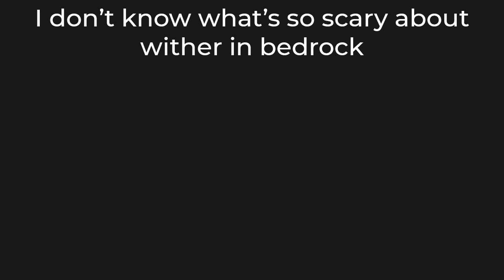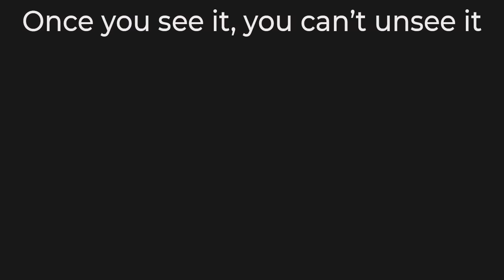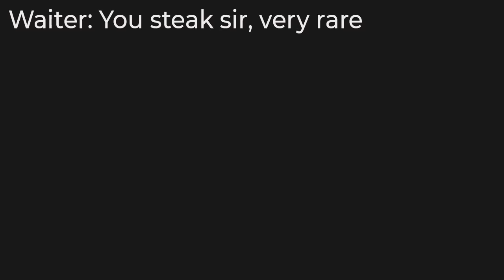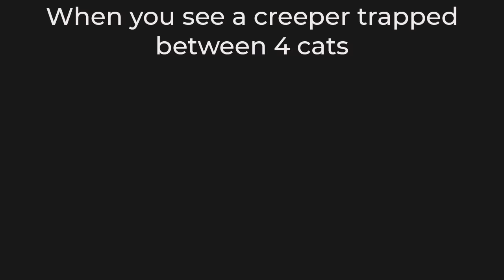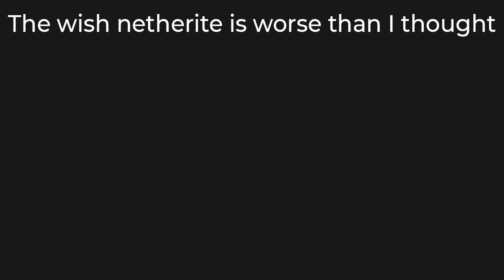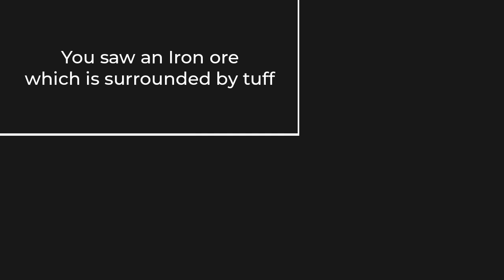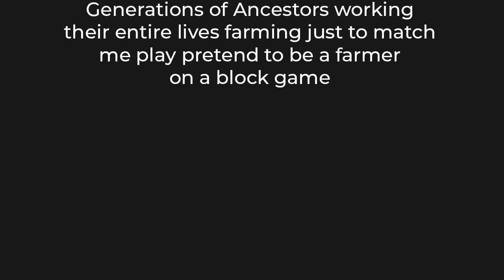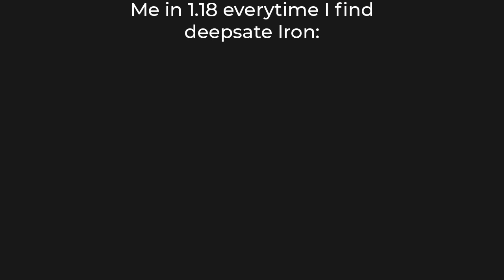MINECRAFT MEMES 64